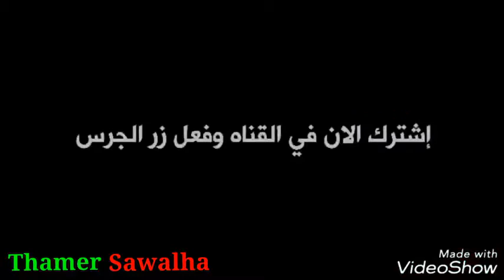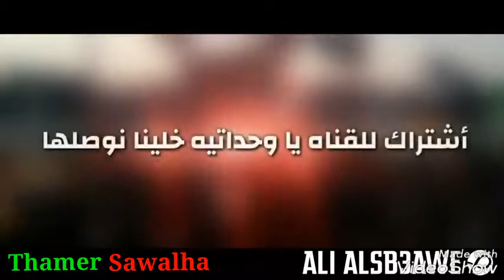كورتاج جماهير الوحدات الافضل عربيا شاهد المتعة